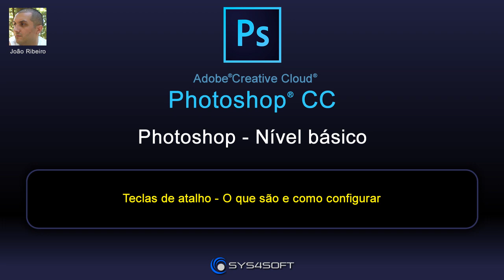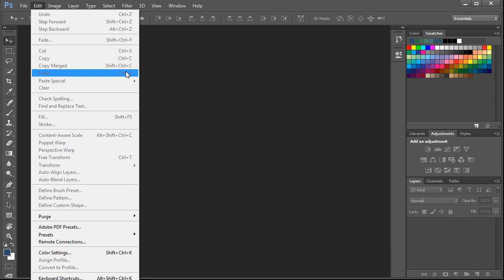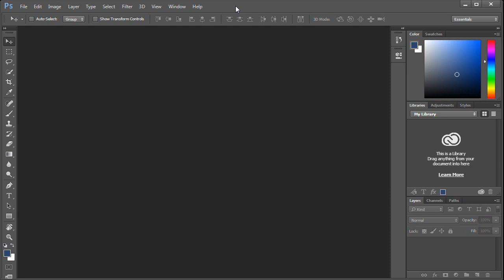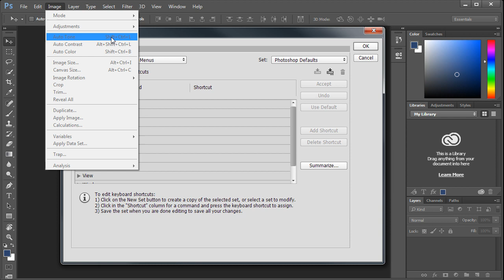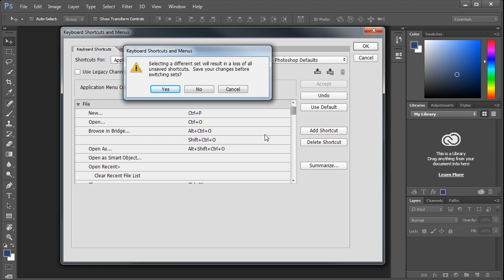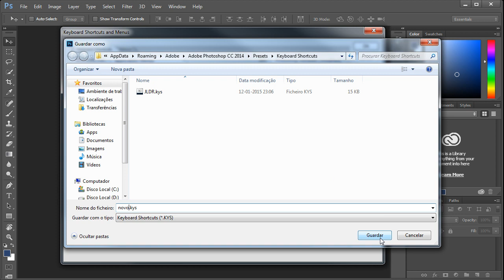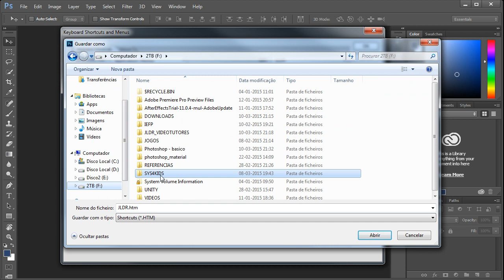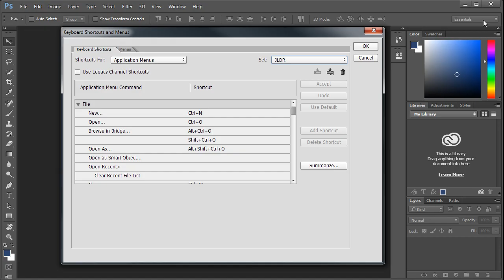010 PS Nível Básico Teclas de atalho O que são e como configurar